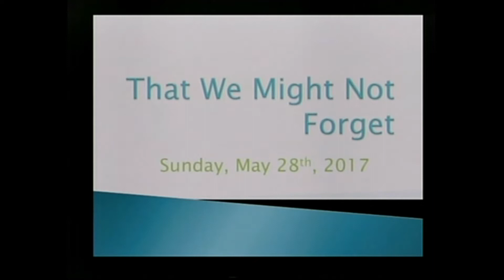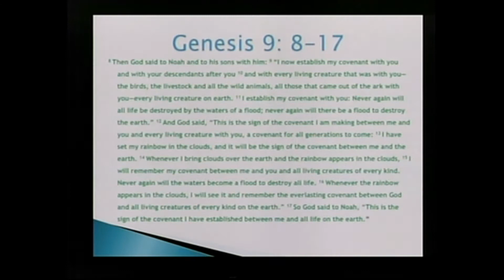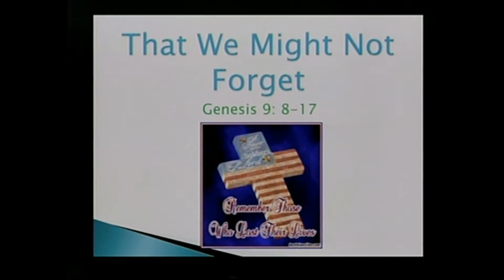"That We Might Not Forget" by Ron Moore - 5/28/17